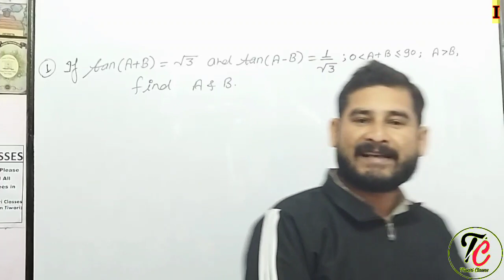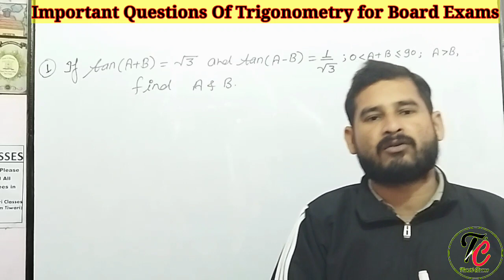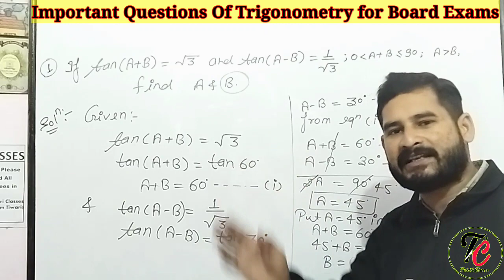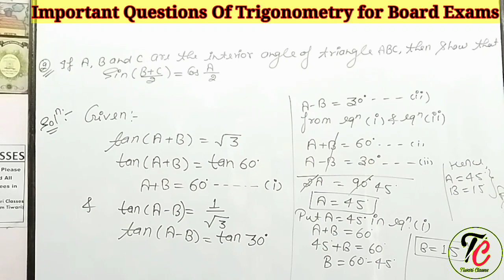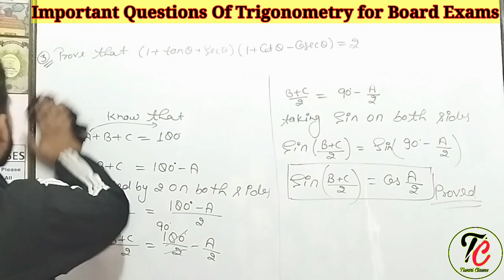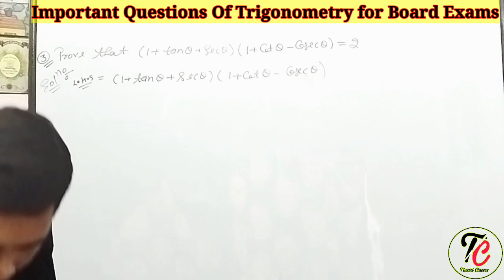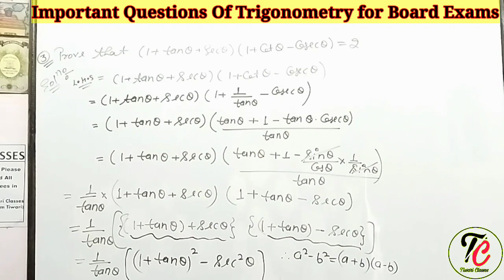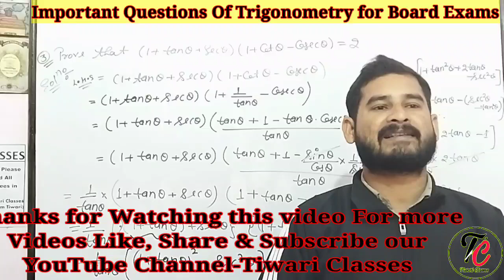Trigonometry Class10 |RD Sharma, RS Aggarwal, Most IMP NCERT Questions Board Exam 2023#tiwariclasses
In this video we will discuss about Class-10 Maths most Important Questions of Trigonometry for Board Examination CBSE Board, ICSE Board, UP Board. etc.